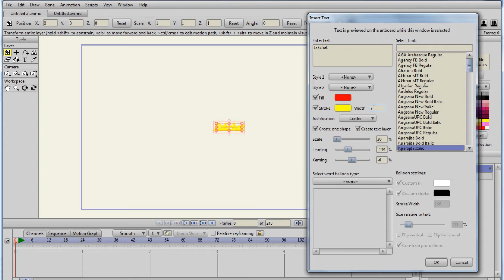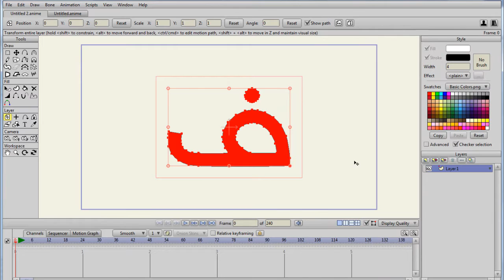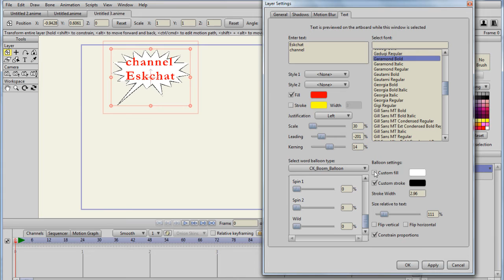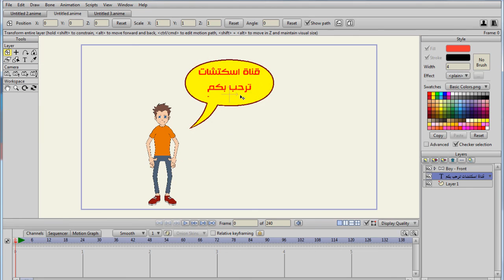دورة أنمي ستديو للرسوم المتحركة anime studio - درس (26) النصوص والبالونات النصية